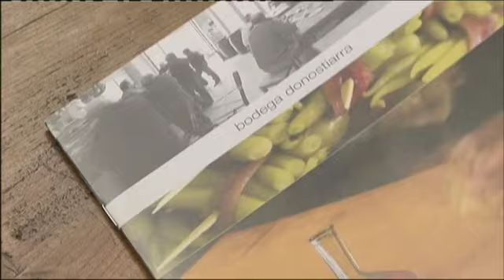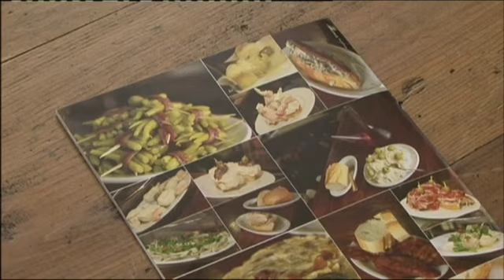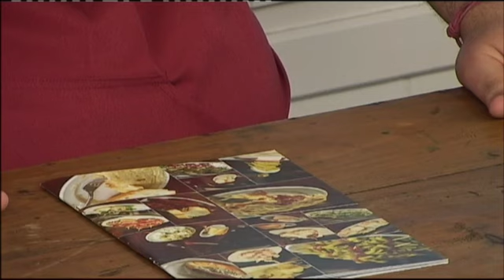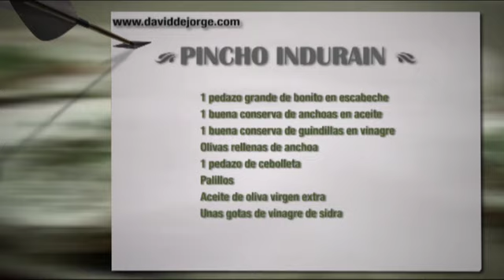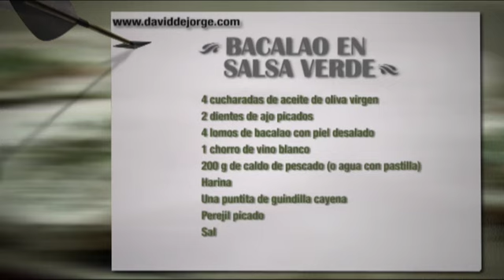ROBINFOOD / Pincho indurain + Bacalao en salsa verde